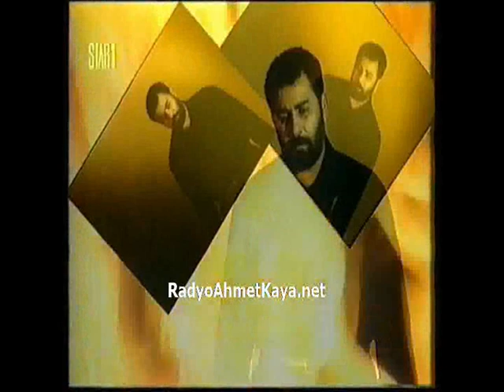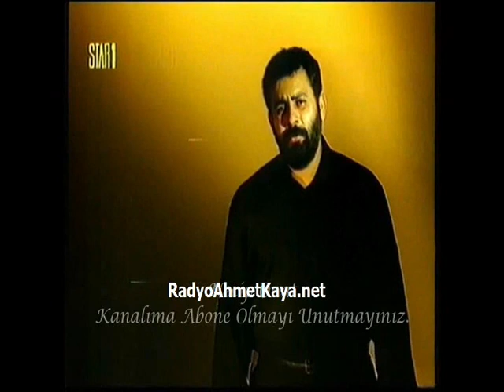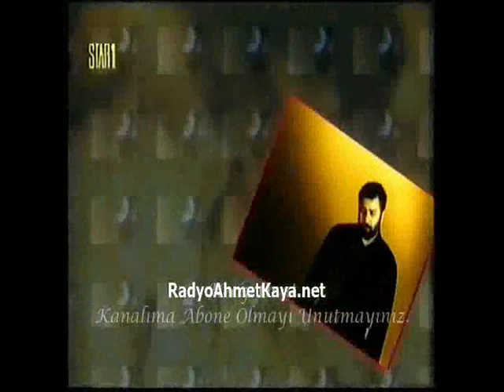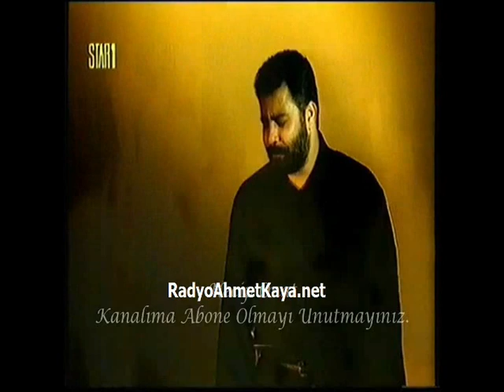Ahmet Kaya - Şiire Gazele(1991)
Ahmet Kaya  - Şiire Gazele(1991-Sevgi Duvarı Albümü)
Gam Müzik